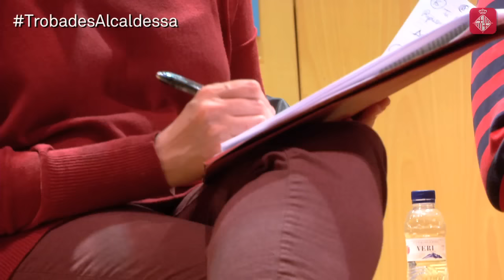Trobades amb l'alcaldessa al Carmel 08/04/2016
Ada Colau es reuneix amb els veïns i les veïnes del barri del Carmel, el 8 d'abril de 2016.